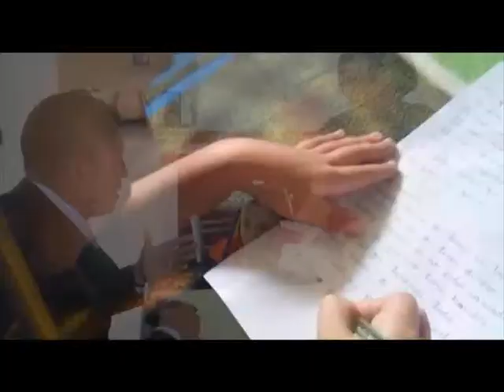Día del Padre